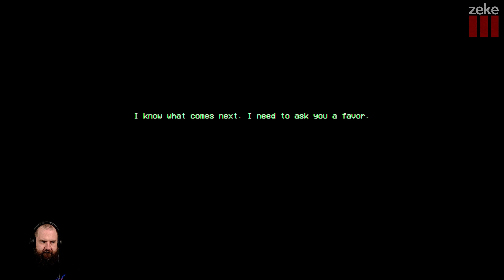Zeke Plays: Katana ZERO (part 3)